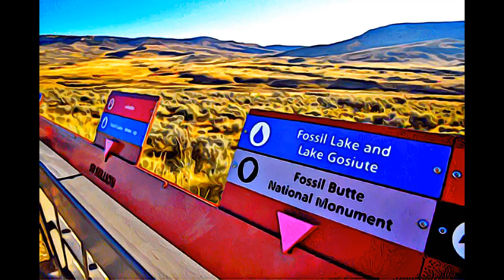WYOMING - FOSSIL BUTTE NATIONAL MONUMENT-1972, WYOMING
FOSSIL BUTTE NATIONAL MONUMENT-1972, WYOMING